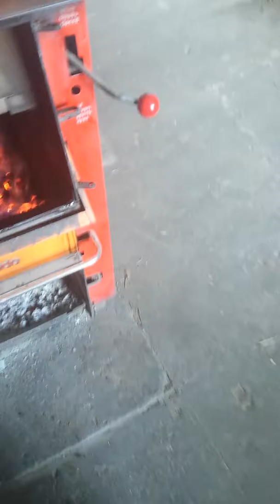Info Video News zur reparatur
Hoffe er kommt am 17.1